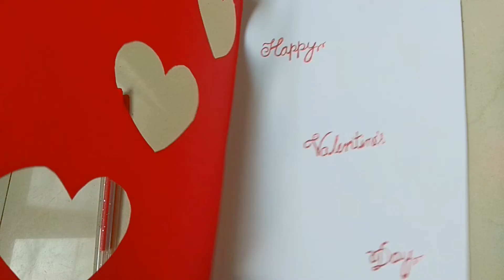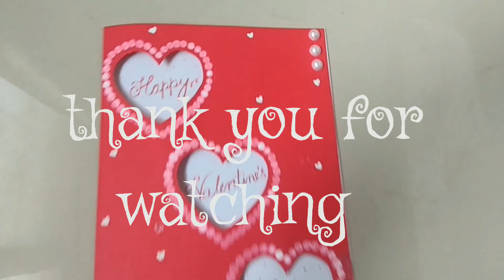Simple & beautiful card for valentine's day||handmade card for valentine's day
Here you will watch how to make beautiful card for valentine's day